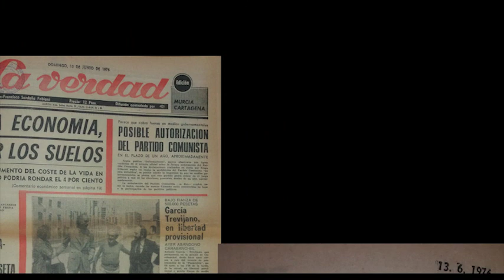Antonio García Trevijano vuelve a Murcia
Antonio García Trevijano vuelve a Murcia el 6 de abril de 2017 a las 19:00 horas,  en el Paraninfo de la Universidad de Murcia (La Merced), para dar una conferencia titulada "Libertad Política Colectiva".